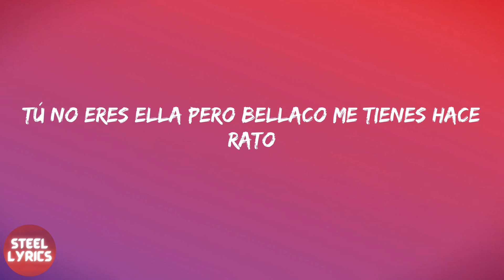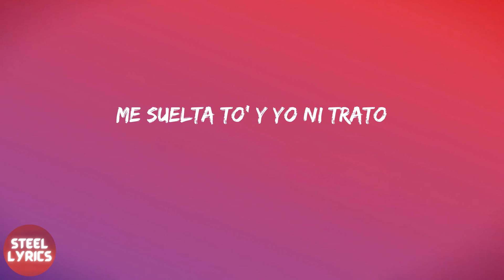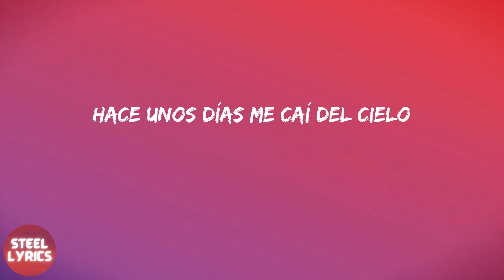Rauw Alejandro - Cúrame (lyrics)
Rauw Alejandro - Cúrame (letra)

letra Cúrame - Rauw Alejandro:
Se arrebató
Baila, baila
Ra-Rauw
Kenobi
Handsome